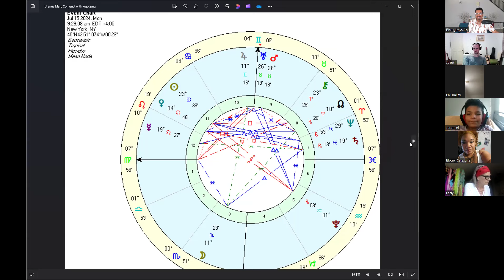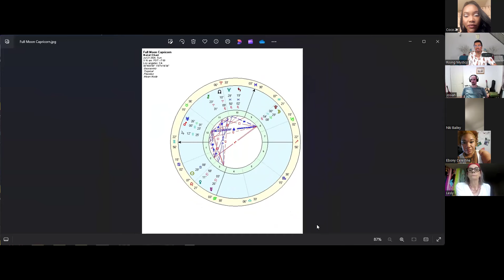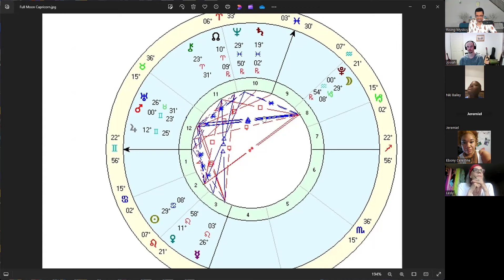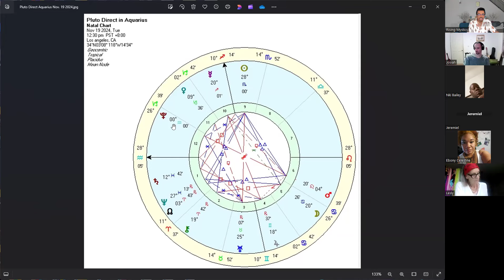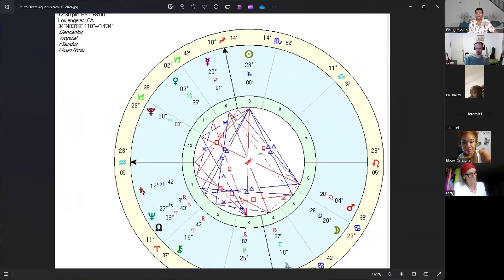July Full Moon in Capricorn Meaning & More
July 22/2024 Prophet John Lewis shares some prophetic insight into the recent Full Moon in Capricorn. What does it mean individual?  What does it mean for the USA & the World? Why Project 2025 is evil? Be a Unifier.

Rising Mystics Master Class Monday evening @ 5:00 pm PST/USA on the Zoom Platform- (Use this Passcode: 348119

Consider taking some of the Courses @ Rising Mystics Institute

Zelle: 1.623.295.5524